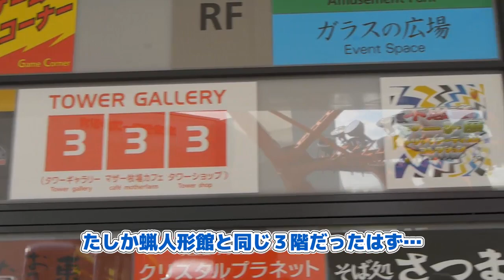日本の借金を見に行こう(プTV)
毎日1本1分くらいのおもしろ動画を作って公開しています。